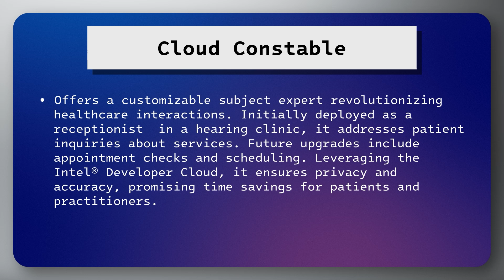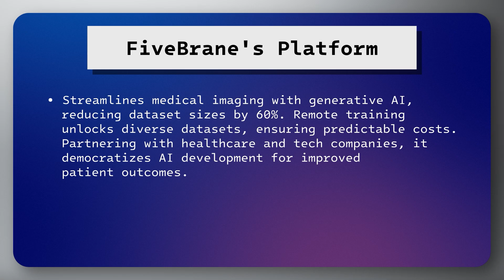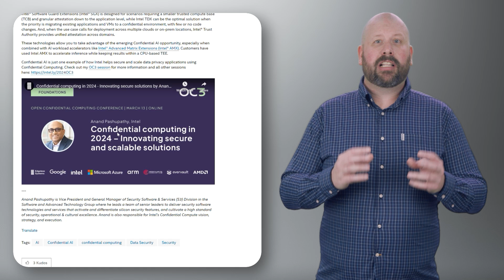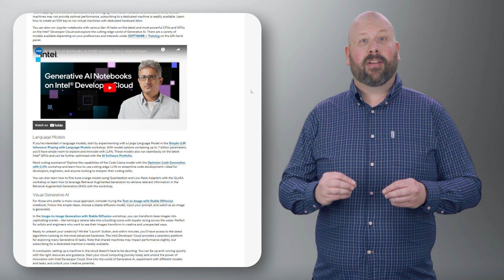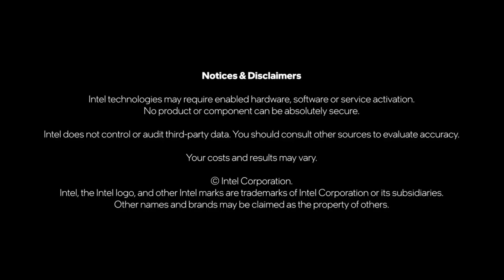Healthcare, Confidential Computing and GenAI | April 2024 | IDZ News | Intel Software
Welcome to IDZ News for April 2024! In this episode, we explore cutting-edge Patient Care Innovations by Intel® Liftoff's Healthtech Startups: Cloud Constable, Aleph Innovations, AfyaRekod, and FiveBrane. Leveraging generative AI, these startups aim to revolutionize healthcare practices by accelerating processes, enhancing patient outcomes, and reducing costs. From customizable subject experts to remote patient management platforms, these solutions showcase AI's pivotal role in healthcare, empowering patients and improving personalized care pathways.

Additionally, we delve into the evolution of Confidential AI in a blog by Vice President and General Manager of Security Software & Services, Anand Pahpathy. This convergence of Confidential Computing and AI addresses challenges related to data privacy and trust in AI applications, ensuring both security and scalability in data privacy applications. Stay tuned as we also uncover how to Unleash Your Creativity with Gen AI and Jupyter Notebooks on Intel® Developer Cloud, providing resources for developers to learn AI frameworks and optimize models. Join us as we navigate through these groundbreaking developments shaping the future of technology and healthcare.

Watch the Confidential computing in 2024 - Innovating secure solutions by Anand Pashupathy (Intel) | OC3 2024 Session

Unleash Your Creativity: Exploring Gen AI and Jupyter Notebooks on Intel® Developer Cloud